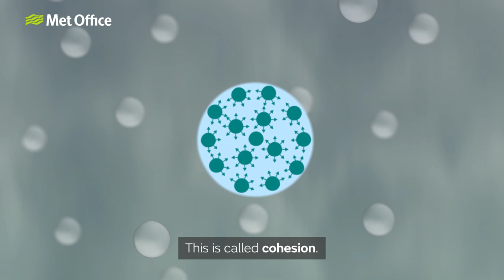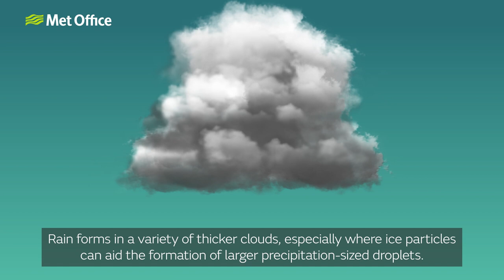What is the difference between rain and drizzle?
They are both forms of precipitation - but how can you tell the difference between rain and drizzle?